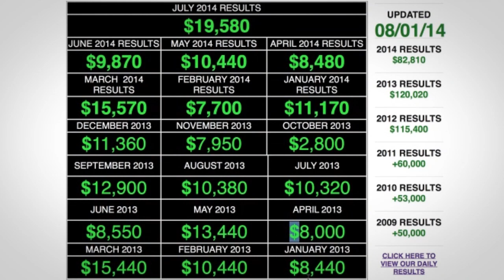Football Picks - Football Handicappers - The Best Bet on Sports